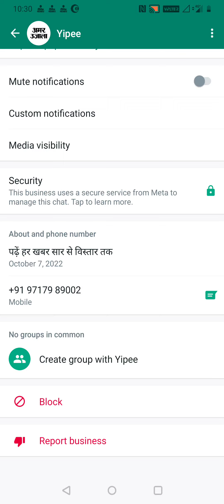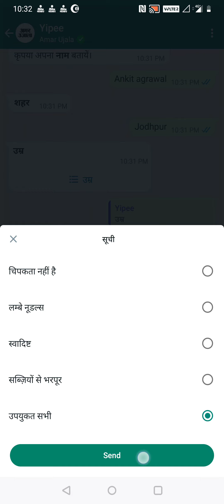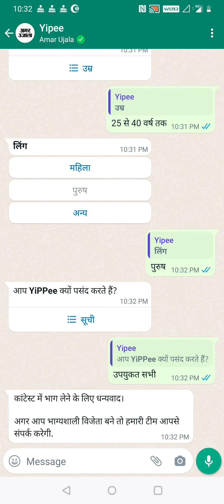Yippee Amarujala Contest Win Microwave and Smartphone or Many Exciting Prize